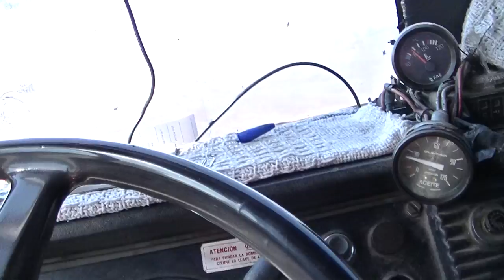PELIGRO X RTA 97 PUENTE INUNDADO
POR CONSECUENCIA DE LAS TANTAS LLUVIAS LOS AROYOS Y RIOS DE DESVORDARON